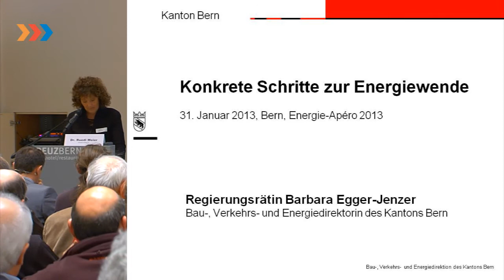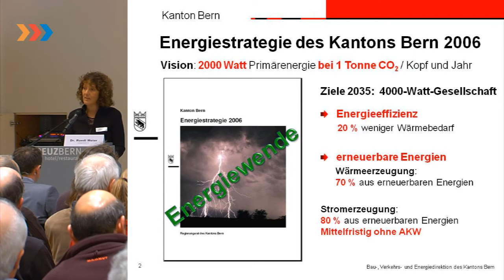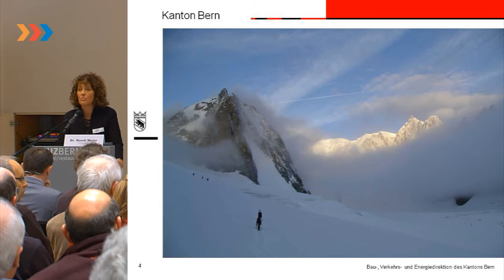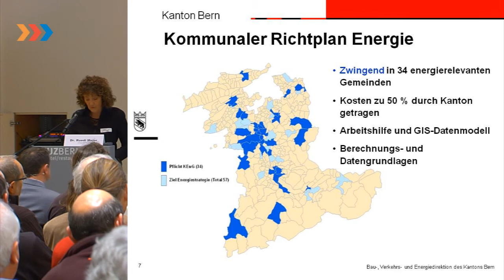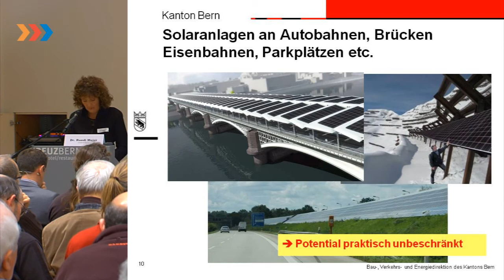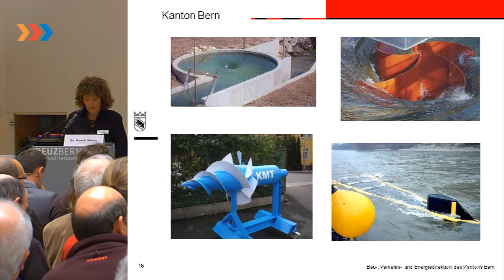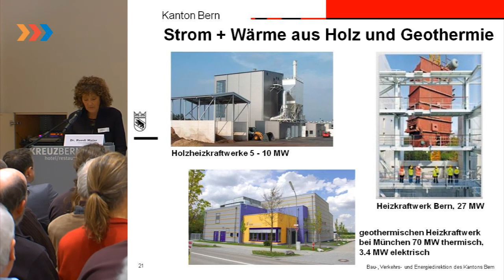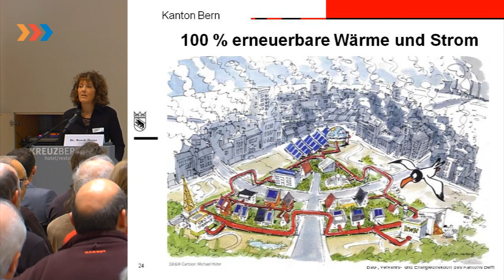Massnahmen Kanton Bern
Konkrete Schritte zur Energiewende
Neue Massnahmen und Aktionen von Bund, Kanton und Privaten

"Neue Massnahmen und Aktionen Kanton Bern"
Referat von Barbara Egger-Jenzer,
Regierungsrätin, Direktorin Bau-, Verkehrs- und Energiedirektion des Kantons Bern, Bern

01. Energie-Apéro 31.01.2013